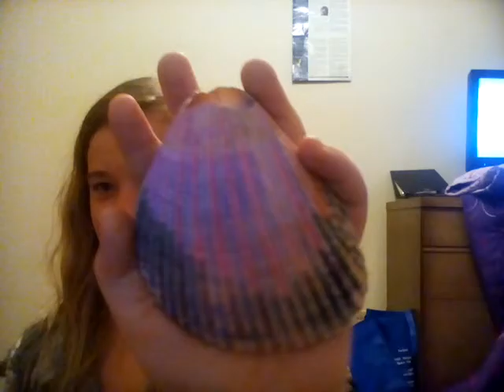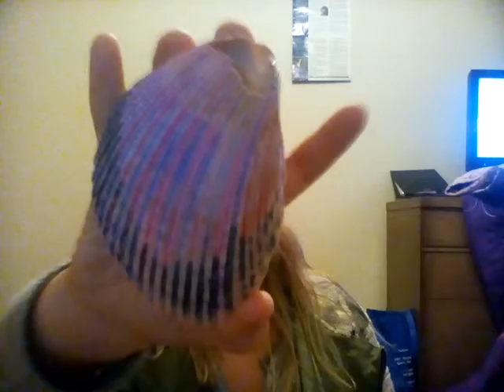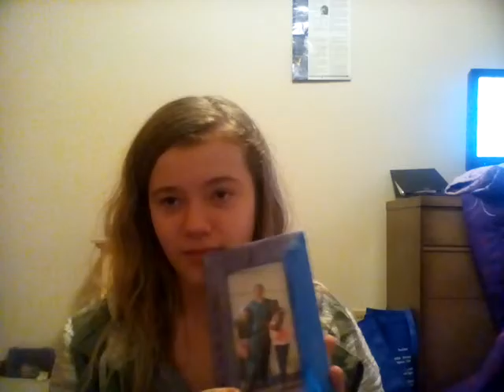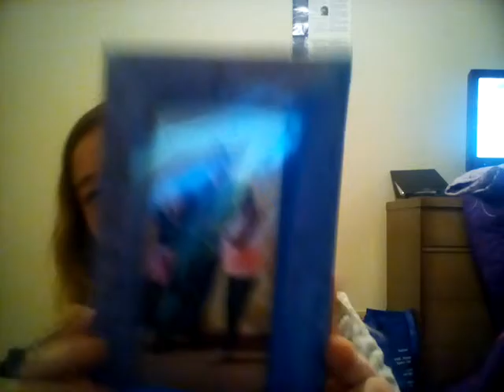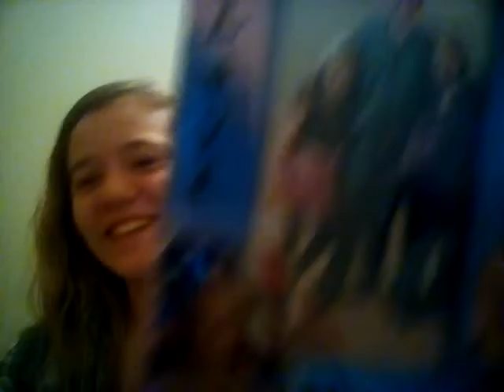Showing my prized posetions and giving pink a chance